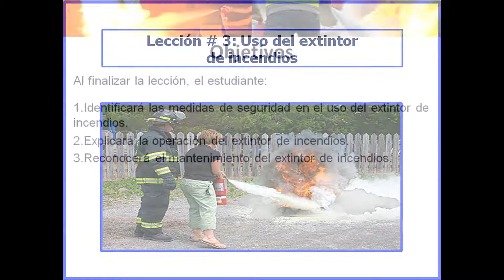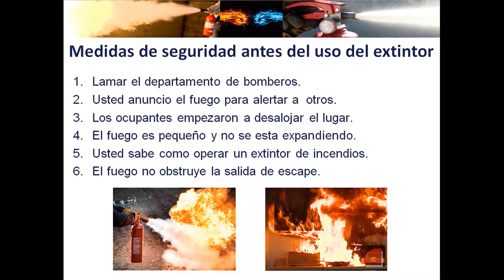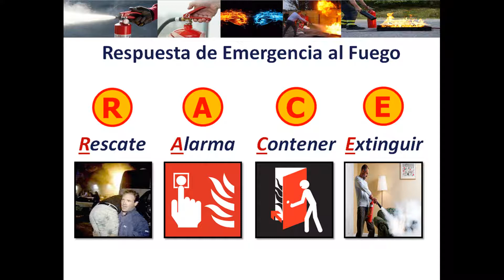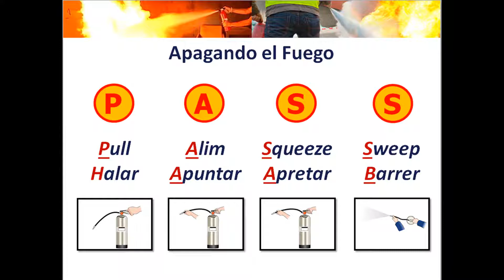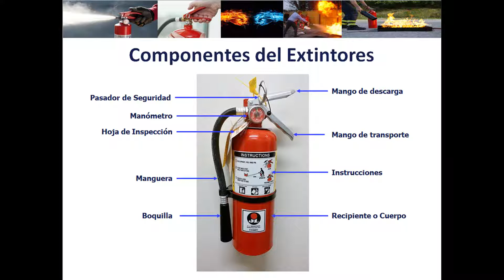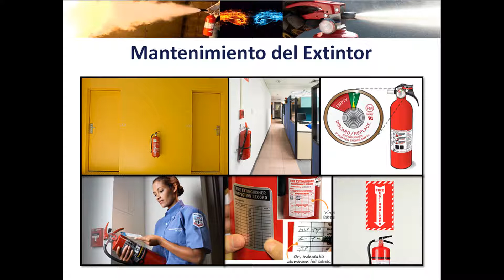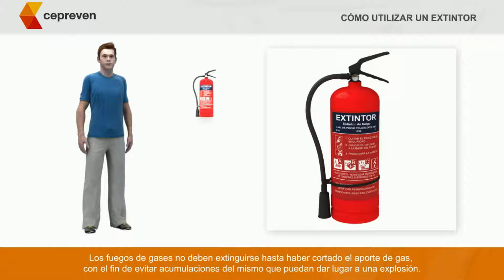Leccion # 3 - Uso del extintor de incendios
Objetivos

Al finalizar la lección, el estudiante:

Identificará las medidas de seguridad en el uso del extintor de incendios.
Explicará la operación del extintor de incendios.
Reconocerá el mantenimiento del extintor de incendios.